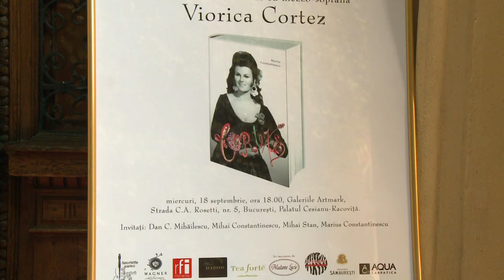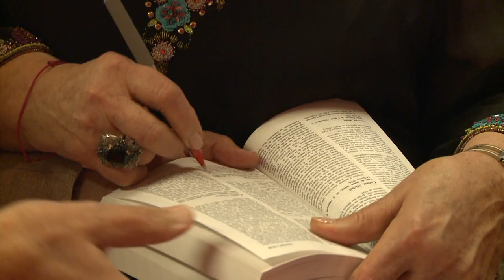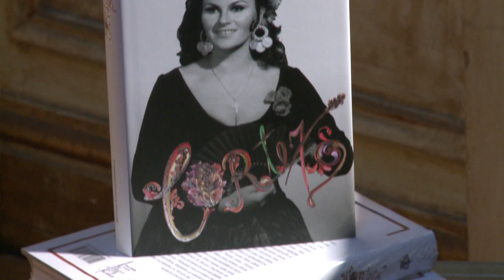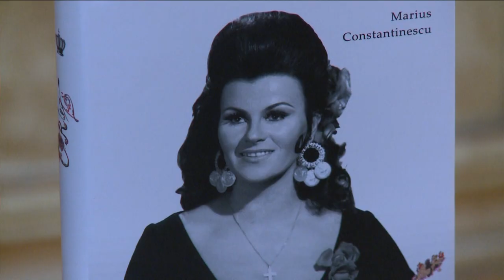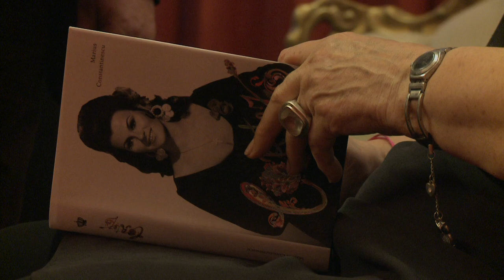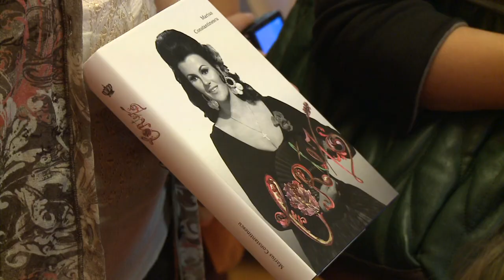Lansarea volumului CORTEZ de Marius Constantinescu - Festivalul International "George Enescu" (2013)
Un eveniment desfasurat in prezenta mezzo-sopranei VIORICA CORTEZ. Artmark, 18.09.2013.

Directori de imagine: Geo Tuica, Andrei Corut
Montaj: Catalin Mindu
Realizator: Marius Constantinescu